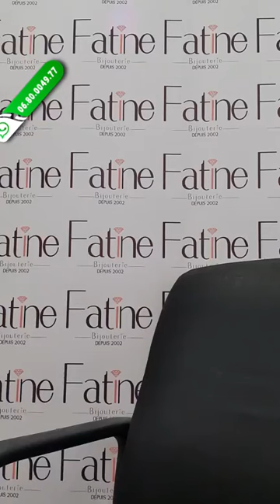تخفيضات مهمة فالذهب عند مجوهرات فاتن مكاين غير الدق و السكاتbijouterie fati est